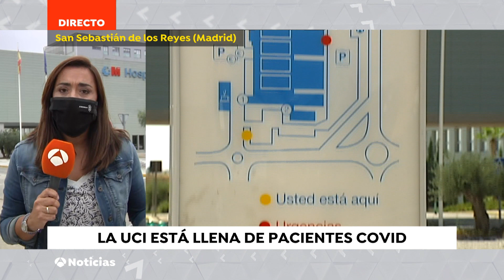DIRECTO POSIBLE APERTURA IFEMA